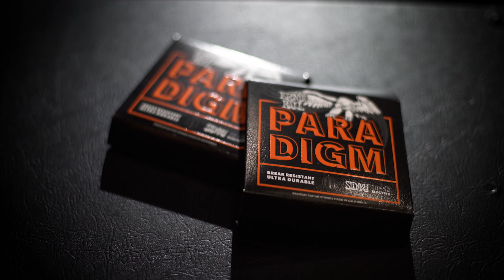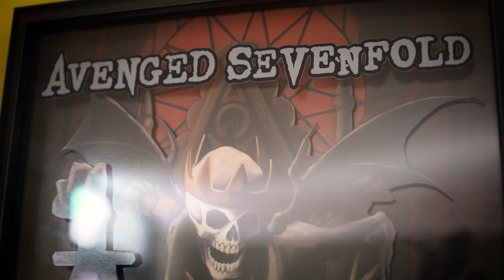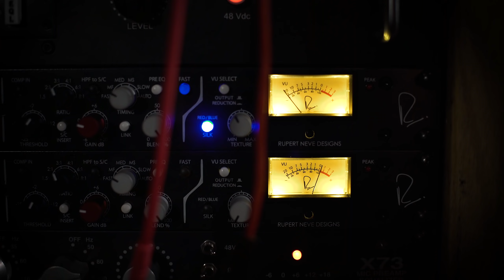Ernie Ball: String Theory featuring Avenged Sevenfold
"The first time I ever picked up a guitar it was empowering, it was almost like a magical sword, pulling it from the stone and looking at it. at that moment my life was completely changed forever."

String Theory is a web series from Ernie Ball that explores the sonic origins of some of music's most innovative players. In this episode Ernie Ball​ artists Synyster Gates and Zacky Vengeance of Avenged Sevenfold discuss their beginnings with guitar, their love of playing, and their relationship with Ernie Ball.